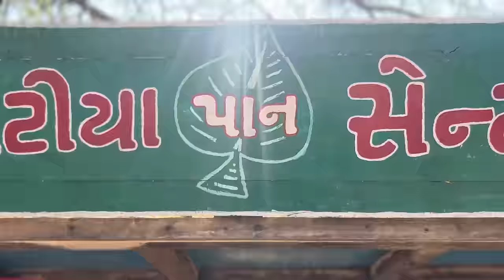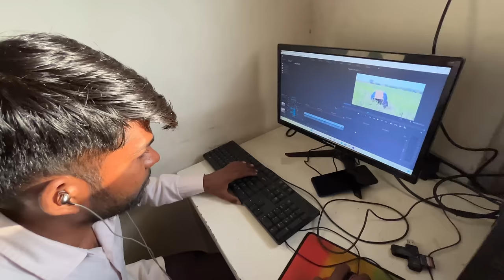જોન બનેગા ડોન 😂 || Jon Banega Don 😂|| The Maska Bhai VlOG || Deshi VlOG || Gujarati comedy vlog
The Maska bhai VlOG
Comedy VlOG
Bandhav digital team VlOG
Gago
Maska
Gokul
Navra dada
Chetan bhai